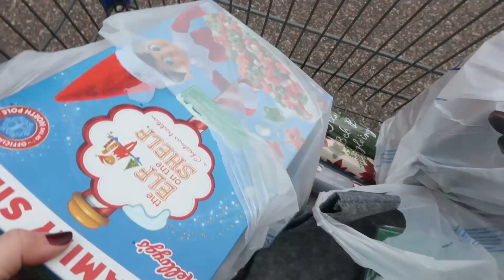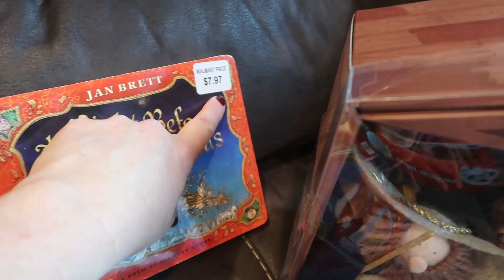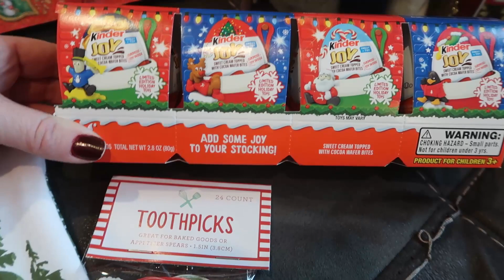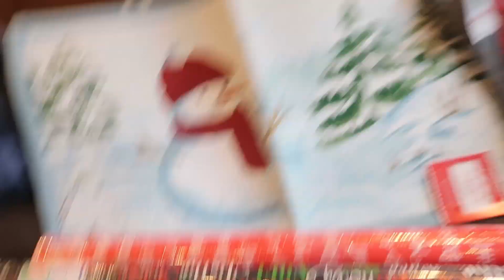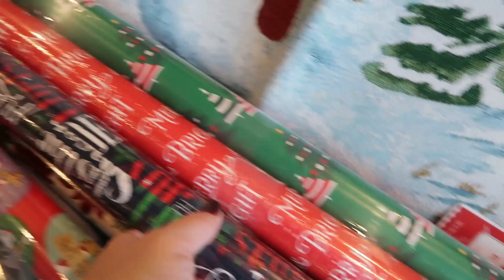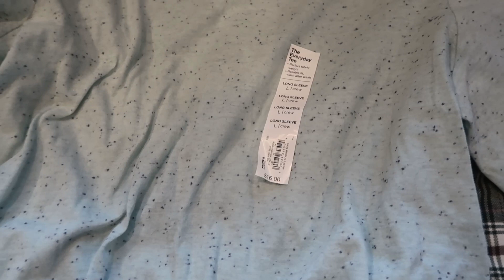AFTER CHRISTMAS CLEARANCE SHOPPING | Mother Daughter Shopping Trip | Aldi | Goodwill | Walmart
I like to tire my kids out when we shop (maybe they'll want to stay home next time, did I just admit that?)

Blue Cardigan

!!BRAND NEW!!  Sign up for my monthly newsletter and stay current with the "behind the scenes."

18 Quart Nesco Roaster
7 Quart Crockpot